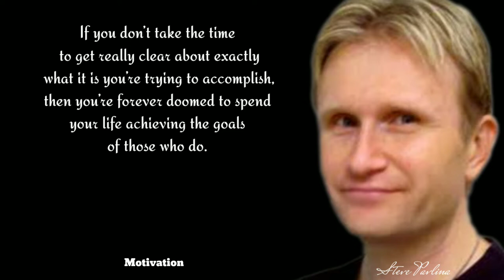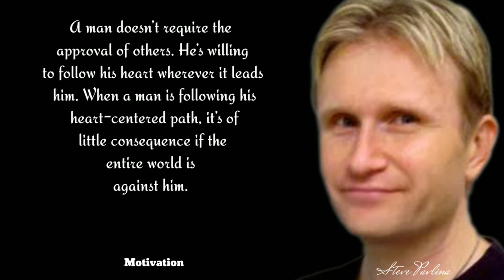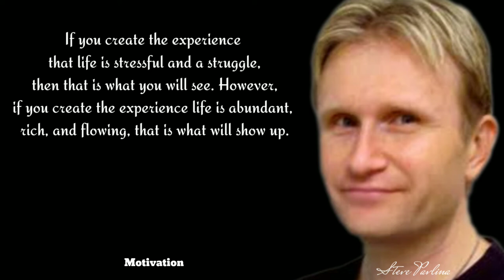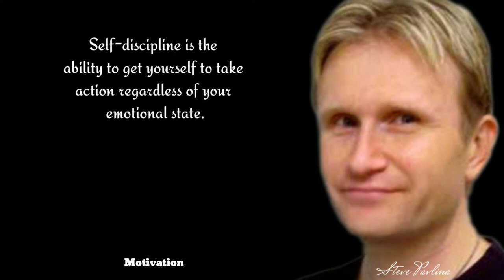Steve Pavlina’s Inspirational Quotes To Achieve Your Success.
Steve Pavlina

One of the most popular personal development writers on the Internet, Steve Pavlina has had more than 100 million visitors as a result of his writing. He has produced numerous radio programs and more than 1300 articles on a variety of self-help subjects, such as relationships, productivity, and spirituality. The New York Times, USA Today, U.S. News & World Report, the Los Angeles Daily News, Self Magazine, The Guardian, and numerous other media have cited Steve as an authority. He frequently appears as a guest on well-known radio programmes and podcasts. Steve Pavlina’s Inspirational Quotes To Achieve Your Success.

steve bartlett happiness,quotes of happy life,simple quotes about life and happiness